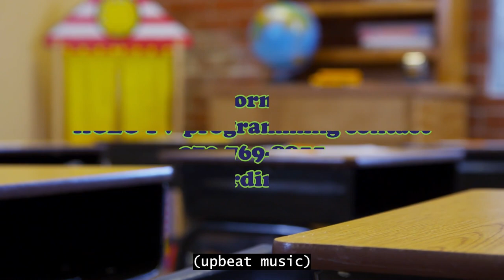News & Views - Lt Gov Jacqueline Coleman visits EC3 - December 5, 2022 (open captioned)